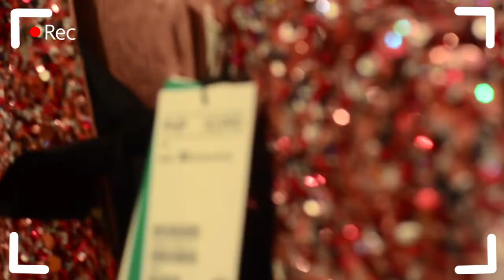H&M CONSCIOUS EXCLUSIVE ft. MISS WORLD 2016 & MS. PHOEMELA BARANDA | Fin Hogar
VLOG#3 - April 19,2017

H&M Conscious Exclusive VIP Shopping Night was held last April 19, 2017 at SM Makati. Luckily, I received an e-mail and I was invited to attend this exclusive event.

There are a lot of celebrities and models and they are the reason why I attended this event :)

I hope you like my short vlog!

Camera used: iPhone SE & Nikon D5100 (50mm lens)